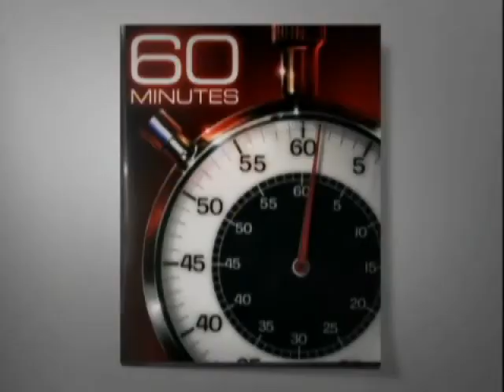Extra: Up Close to a Killer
Anderson Cooper learns that if you're going to swim with a great white shark, it's a good idea to have eyes in the back of your head.